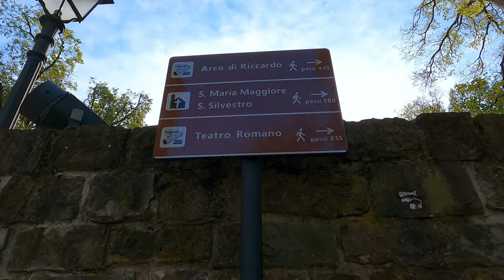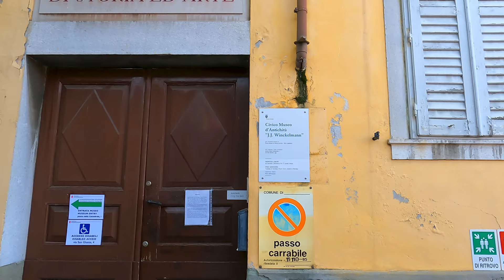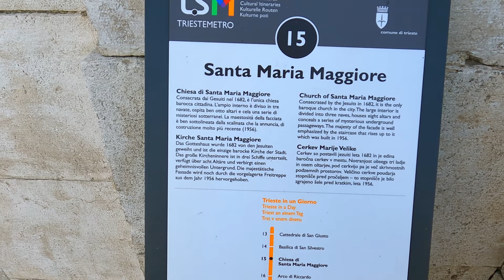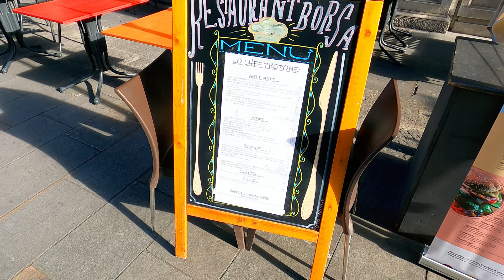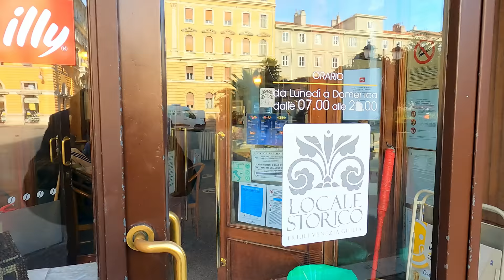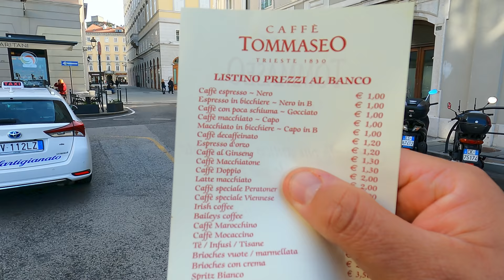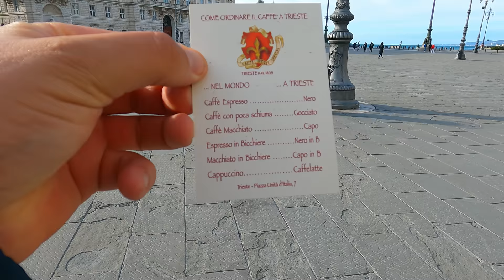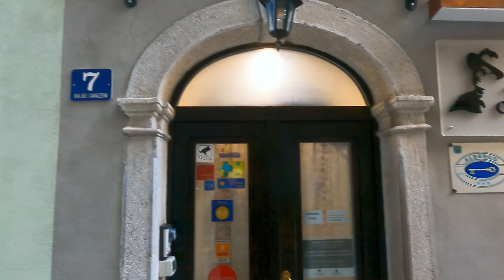TRIESTE walking tour [+historic coffee shops] Friuli Venezia Giulia, Italy in 4k 🍂 Autumn walk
Ciao amici! Welcome to Trieste! Trieste 🍂 walking tour in 4k and historic coffee shops tour! Coffee tasting. A sunny and windy Autumn walk. November 2021.

Trieste is a city and seaport in northeastern Italy. It is located towards the end of a narrow strip of Italian territory lying between the Adriatic Sea and Slovenia. Trieste is the capital of the autonomous region Friuli Venezia Giulia.

"Città della Barcolana", "Città della bora", "Città del vento", "Vienna by the sea" and "City of coffee" are also idioms used to describe Trieste.

Today I will take you through the most important places in Trieste. We will have a coffee in two of the most historic cafes in the city!

☕ Caffè Tommaseo is the oldest coffee house still in operation in Trieste, founded in 1830. With its beautiful Belgian mirrors, decorated ceilings and wooden chairs in the Thonet style, it is well worth a visit. The cafe was restored in 1997 maintaining the original sophisticated neoclassical style.
In today's video, we have a typical Trieste coffee, Capo in B with hot chocolate (a tradition of the city, where they don't serve you water but chocolate!).

☕ Caffè degli Specchi, the only testimony to what was once Trieste's main square full of cafes, among which are Caffè Garibaldi (below the Palazzo del Municipio), Caffè Flora (in Casa Pitteri) and Caffè Orientale (below Palazzo Loyd) , now part of the past.
Nicolò Privolo opened the cafe in 1839. He decided to cover the walls with engraved mirrors, each of which recounted a historical event that occurred in 19th century Europe.
The motif of the mirrors, more than aesthetic, was functional, since, before electricity (electric lighting was not introduced until 1933), most visitors left at dusk because the cafes were dark.
Mirrors allowed candles and oil lamps to be reflected hundreds of times, illuminating the cafe with blazing light, allowing visitors to linger even after dark.

I will take you to Caffe degli Specchi, where we will have Mocaccino coffee. Another typical coffee of Trieste.

Others sights we will visit in this walking tour: The Castle of Saint Giusto, Cathedral of Saint Giusto, Piazza della Borsa, Roma Theatre, Piazza Unita d’Italia, among others.

Trieste is a really worth it city to visit in northern Italy.

▶️ Video Timeline ▶️
00:00 Preview
01:04 Trieste War Memorial, Parco della Rimembranza
03:20 Castello di San Giusto / Antiche colonne di San Giusto - (Castle of San Giusto / Ancient columns of San Giusto)
09:00 Cathedral of San Giusto Martire (visit inside)
18:00 Via della Catedrale
24:35 Arch of Riccardo (one of the Roman gates of Trieste dating back to the 1st century BC)
27:30 Basilica of San Silvestro (visit inside)
36:00 Roman Theatre of Trieste
39:50 Piazza della Borsa
41:40 Via della Cassa di Risparmio
45:00 Canal Grande di Trieste
47:36 Serbian Orthodox Church of Saint Spyridon
48:36 Church of Sant'Antonio Nuovo
49:31 Caffè Stella Polare (visit inside)
55:40 Palazzo Gopcevich
56:38 Riva Tre Novembre
59:00 Caffè Tommaseo(Visit & coffee tasting)
01:04:40 Piazza Unità d'Italia
01:09:00 Caffè degli Specchi

It will really help me grow the channel!. Thanks and see you in the next city!.